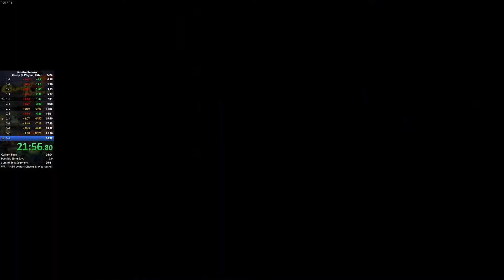Gunfire Reborn - Speedrun - 23m 18s - Co-op - 2 Players - Elite